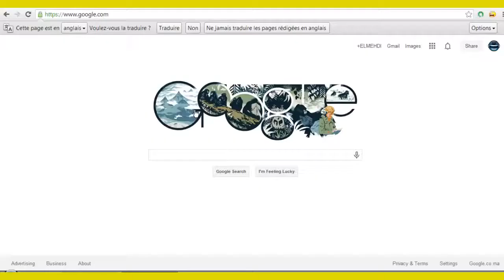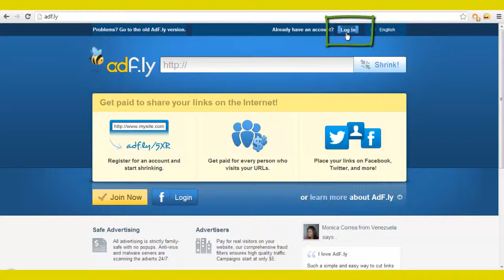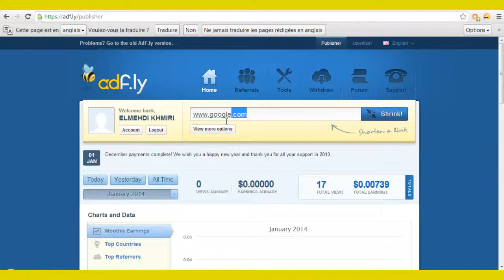How To Earn Money with Adf ly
NEW TUTORIALS WEEKLY!!!

2) Register by clicking "Join NOW"
3) Fill in the required information
4) Choose a link that you want to shorten
5) Put it in the box in the upper middle of the Adf.ly homepage and press "Shrink"
6) Press copy and paste the link somewhere where people will click it
7) IMPORTANT NOTES: The more clicks the more money. You must NOT click on your own links more than once. You earn money when people click on your Adf.ly link.

KeyWords - don't read
ASBESTOS LAWYERS
STRUCTURED ANNUITY SETTLEMENT
ANNUITY SETTLEMENTS
CAR INSURANCE QUOTES COLORADO
NUNAVUT CULTURE
MOTOR REPLACEMENTS
ONLINE COLLEDGES
PAPERPORT PROMOTIONAL CODE
ONLINECLASSES
MET AUTO
NEUSON
WEBEX COSTS
FUTURISTIC ARCHITECTURE
MORTGAGE ADVISER
INJURY LAWYERS
[how to make money quick]
[how to make money from youtube]
[how to make money for kids]
[how to make money on facebook]
[how to make money selling drugs]
[how can i make money fast]
[how to make monkey bread]
[how to make money fast online]
[how to make money in skyrim]
[how to make money easy]
[how to make money in diablo 3]
[how to make money on twitter]
NEUSON
WEBEX COSTS
FUTURISTIC ARCHITECTURE
MORTGAGE ADVISER
INJURY LAWYERS
neo bux neobux adfly adf ly adf.ly ptc ppc ptr ppt cpa